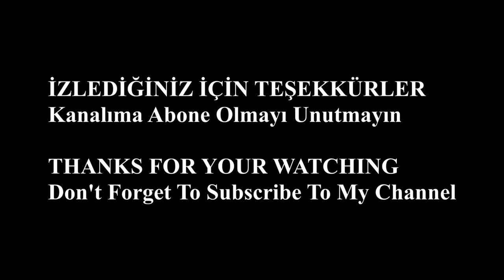Lilac Baby Who Doesn't Like Wearing a Baby Bib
Mama önlüğü takilmasini sevmeyen Lila bebek